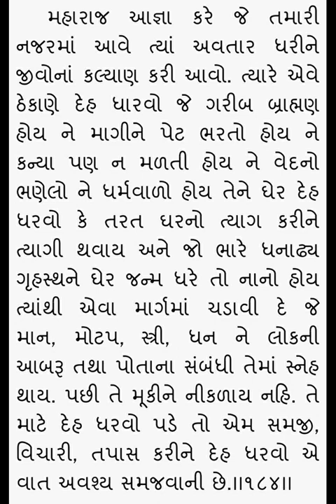Gopalanand swami ni vato 184 - Rameshbhai Dave - ગોપાળાનંદ સ્વામી ની વાતો